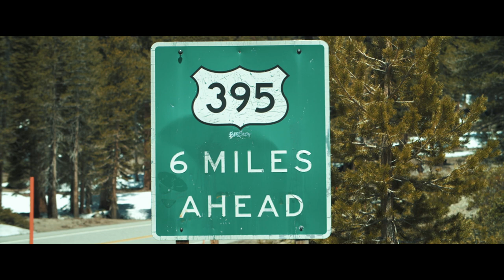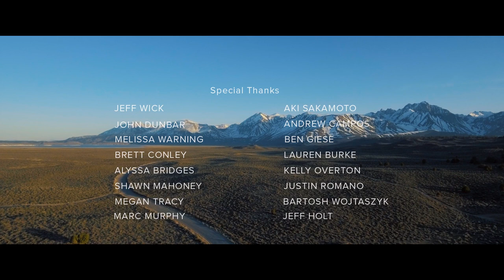Routeless x 395 A Short Film Sponsored by Russ Brown Motorcycle Attorneys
For years Heath Pinter and Ian Beaudoux have been riding motorcycles, vintage roadsters, drag racing, meeting up with friends, and doing cool shit, always with a destination but taking the road less traveled. As they see it, the idea is very basic, “grab your buddy, ride your motorcycle and check shit out — it’s what people should do, and we’re just doing what we wanna do.” And for this trip, they wanted to revisit the route that ties all of their histories together: a well-known Highway 395.

If you go down, call Russ Brown Motorcycle Attorneys. TODAY!